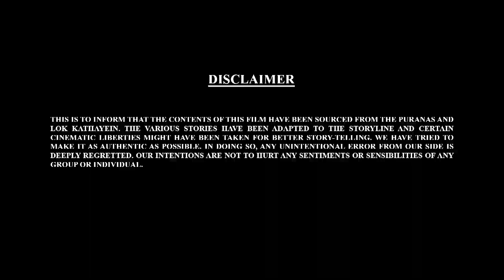Bal Ganesh ki Kahaniya In 3D Part - 29 | બાળ ગણેશની વાર્તા | 3D Hindi Story